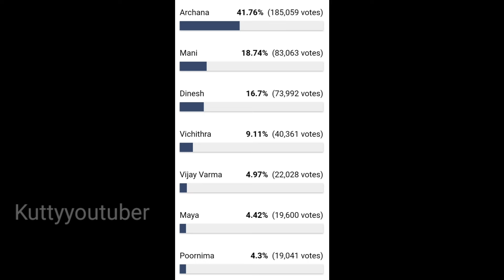3-01-2024 மதியம் நேரம் Voting|Vijay television|Archana#voting#bbtamil#bblive#maya#moneytask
Kuttyyoutuber